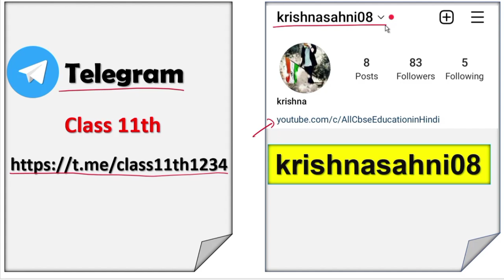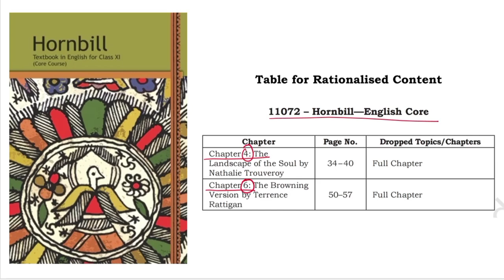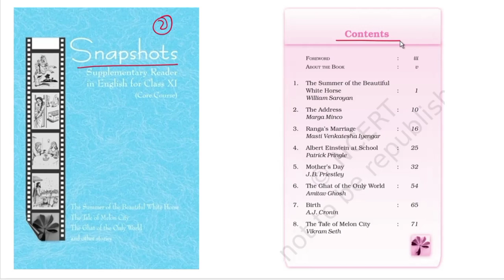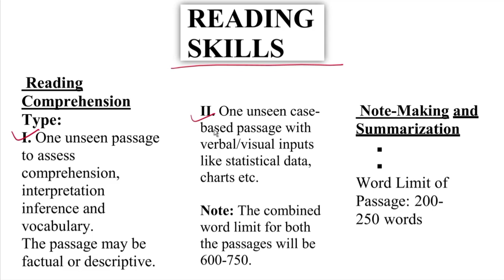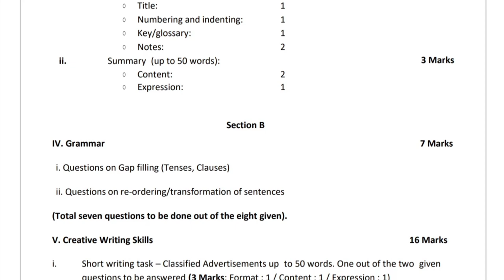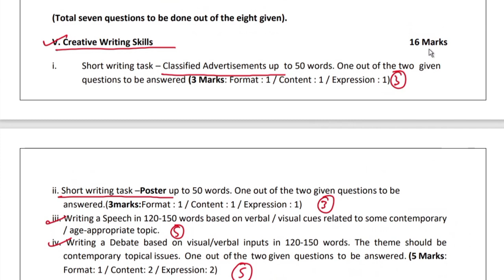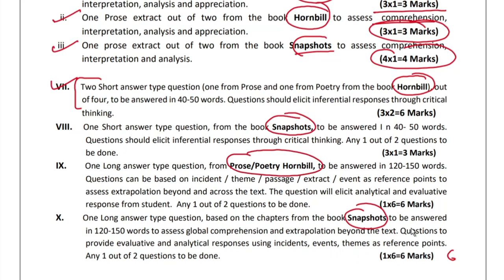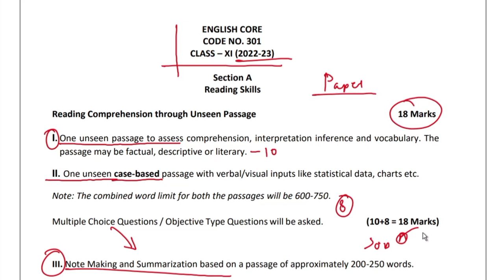class 11 english syllabus 2022-23 | class 11th syllabus 2022-23 | class 11 english term 2 syllabus